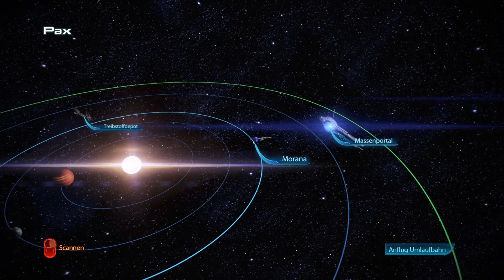Legendary Edition - Mass Effect 3 - Deutsch - #101 - Die Schlacht um die Galaxie beginnt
Die gesamte Mass Effect Reihe mit allen DLCs in neuem Gewand als Legendary Edition.
Alle Teile wird es hier als Let's Play zu sehen geben.